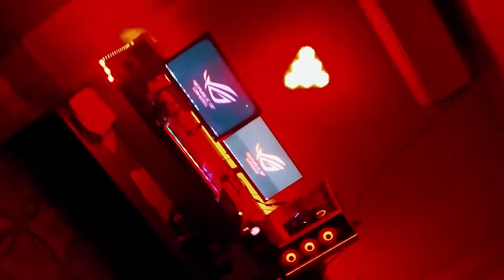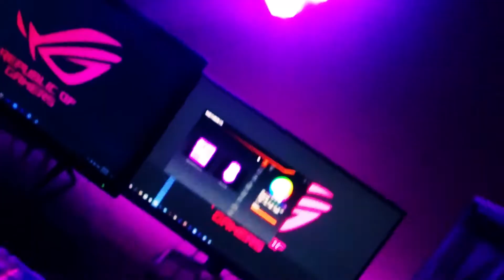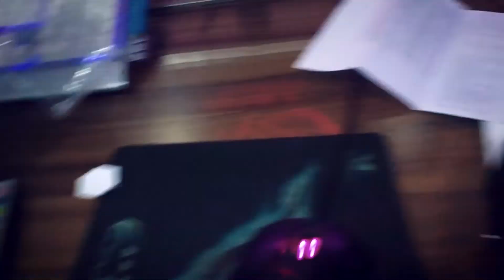My Studio and Quantum RGB Sensor Ligh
My Studio and Quantum RGB Sensor Light Vlog 04

Based on Entertainment videos 😍

Page Admin
Al-Mamun Chowdhury

Music we used by:-

Script, and Direct by  😍
Al Mamun Chowdhury

Edit by 😍
Al Mamun Chowdhury